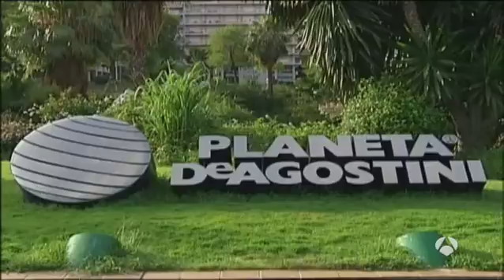Muere a los 68 años José Manuel Lara, presidente del Grupo Planeta y del Grupo Atresmedia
José Manuel Lara Bosch, se convirtió en el hombre fuerte Grupo Planeta en el año 85, y es en mayo de 2003, tras el fallecimiento de su padre, cuando se convierte en Presidente de ese importante Grupo.